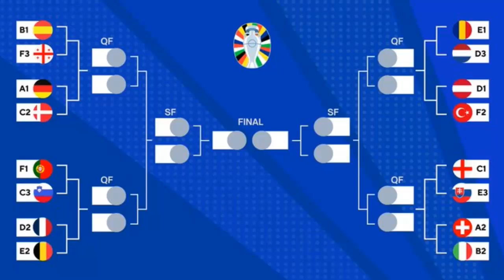ESPAÑA VS GEORGIA Y EN LA LLAVE MÁS DIFÍCIL DE LA EUROCOPA PERO SIN EXCUSAS ¿PODEMOS ILUSIONARNOS?